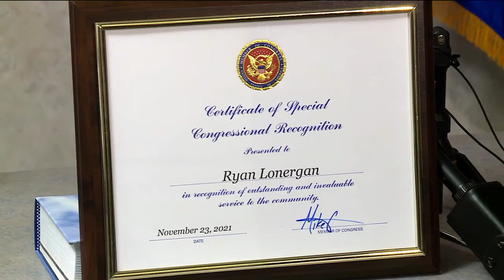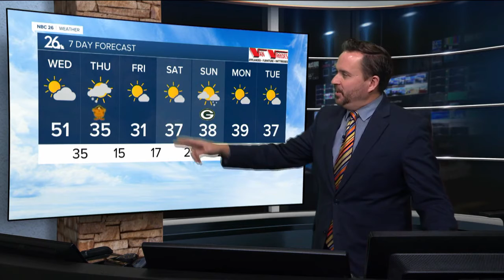WGBA NBC 26 in Green Bay Latest Headlines | November 23, 6pm